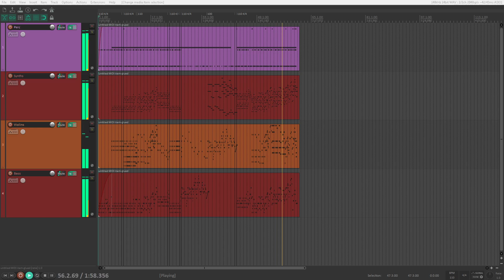Discombobulate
Another song using sounds I don't usually use.
I'm just having fun at this point.

Software:
DAW: Reaper

Plugins:
Spitfire BBCSO
Spitfire Labs
Velvet Air
MODO Bass